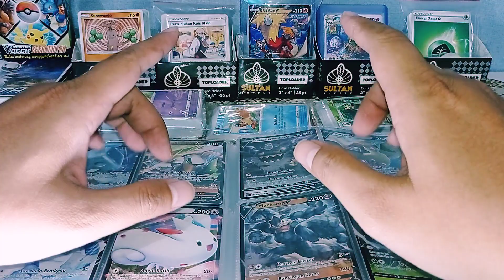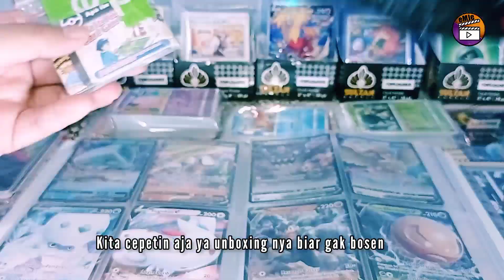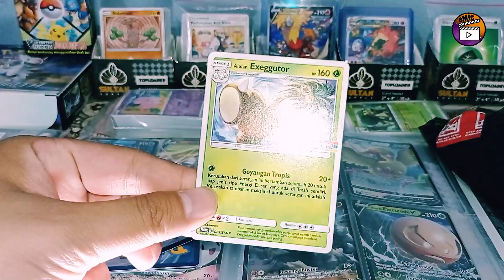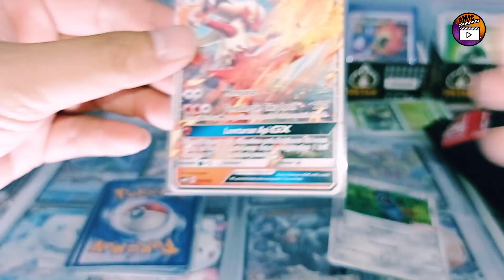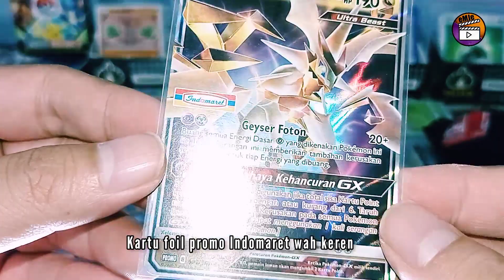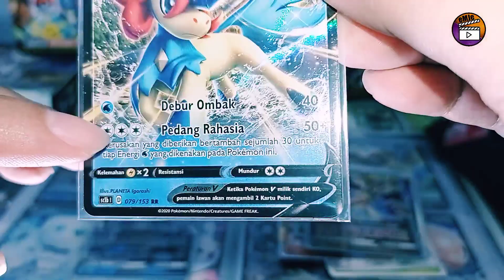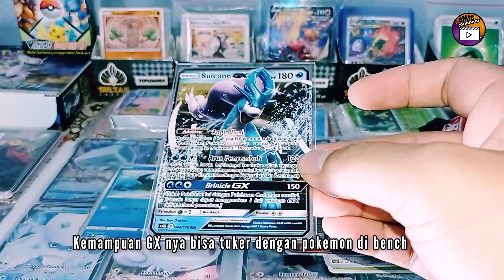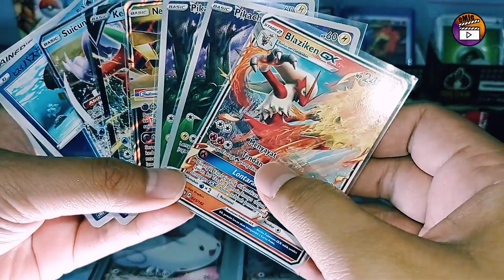Unboxing Kartu Pokemon Berkilau di 2023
halo semua di awal tahun 2023 ini om Emje kembali meng unboxing kartu kartu pokemon berkilau. doakan semoga om Emje berhasil mengumpulkan semua kartu pokemon V berkilau dalam bahasa indonesia